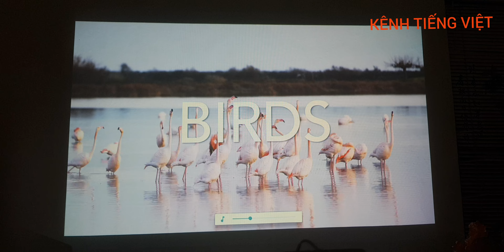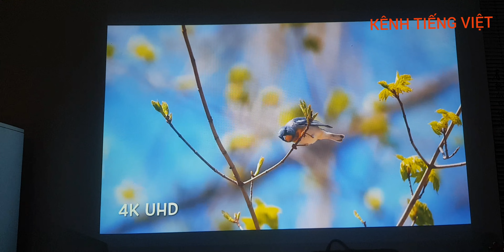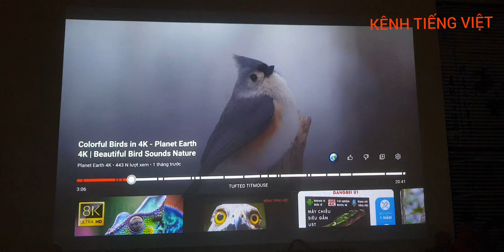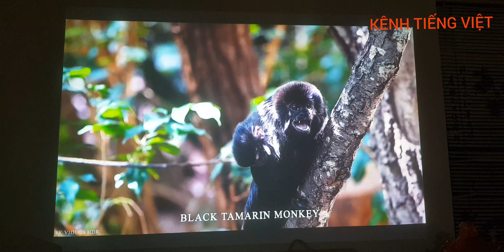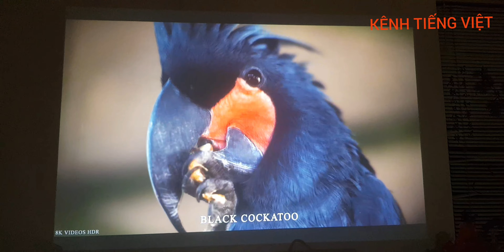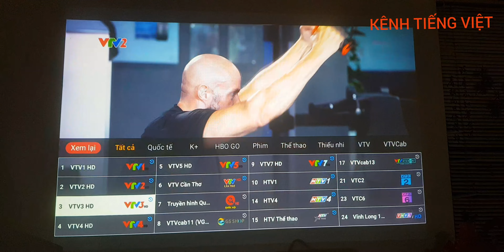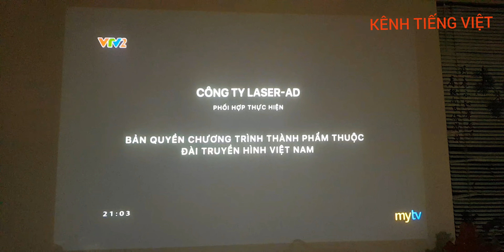Chi tiết máy chiếu Hitachi CP-TW3005- Lh: 0934337337